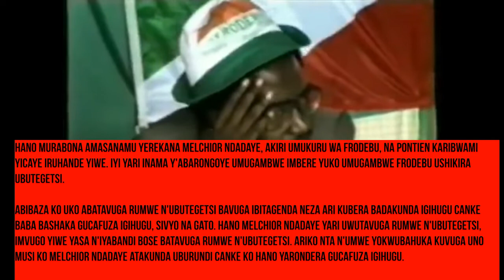Melchior Ndadaye, akiri umukuru wa FRODEBU, na Pontien Karibwami yicaye iruhande yiwe.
Hano murabona amasanamu yerekana Melchior Ndadaye, akiri umukuru wa FRODEBU, na Pontien Karibwami yicaye iruhande yiwe. Iyi yari inama y'abarongoye umugambwe imbere yuko umugambwe FRODEBU ushikira ubutegetsi.

Abibaza ko uko abatavuga rumwe n'ubutegetsi bavuga ibitagenda neza ari kubera badakunda igihugu canke baba bashaka gucafuza igihugu, sivyo na gato. Hano Melchior Ndadaye yari uwutavuga rumwe n'ubutegetsi, imvugo yiwe yasa n'iyabandi bose batavuga rumwe n'ubutegetsi. Ariko nta n'umwe yokwubahuka kuvuga uno musi ko Melchior Ndadaye atakunda Uburundi canke ko hano yarondera gucafuza igihugu.